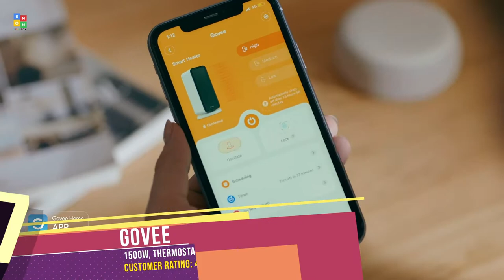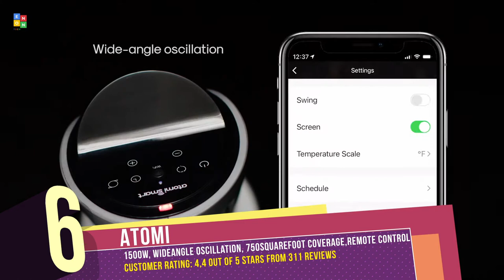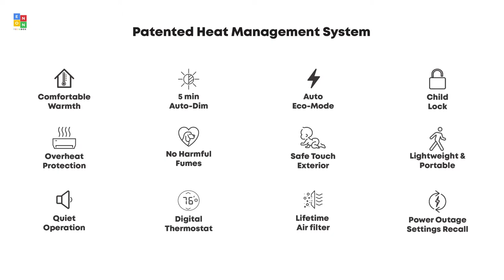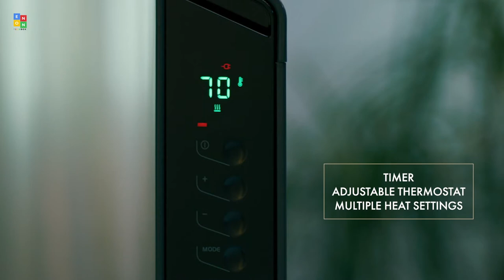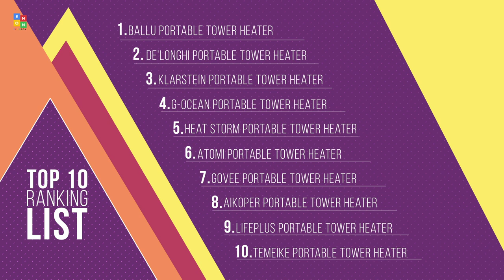Top 10: Best Space Heaters of 2022 / Infrared Heater, Ceramic Heater, Convection Panel Heater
00:00 TEMEIKE Space Heaters

00:42 LifePlus Electric Infrared Space Heater

01:11 Aikoper Space Heater

01:41 Govee Electric Space Heater

02:23 Atomi Ceramic Tower Space Heater

03:01 Heat Storm Infrared Space Heater

03:31 G-Ocean Space Heater

04:04 KLARSTEIN Convection Panel Space Heater

04:35 De'Longhi Convection Panel Heater

05:07 Ballu Convection Panel Heaters